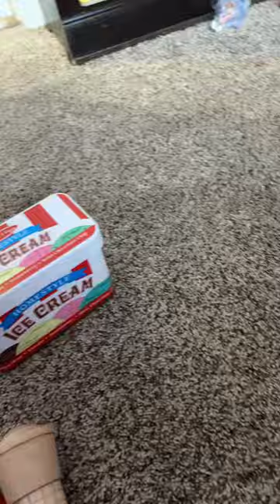Oh my ice cream